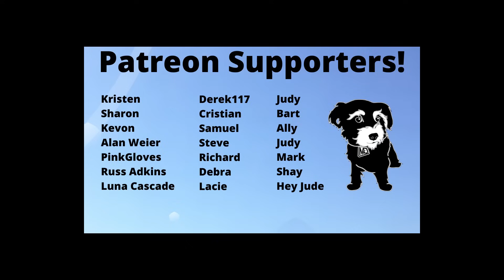True Detective Night Country theory: One eyed polar bear explained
In our True Detective: Night Country theory video we talk about the one eyed polar bear and why this is important to the story.